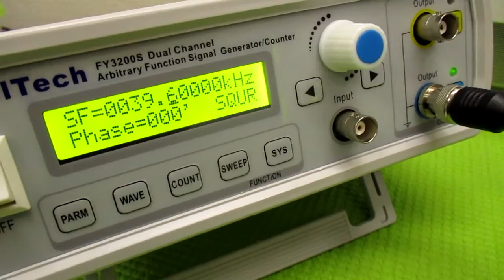空中超音波実験 ultrasonic-labo